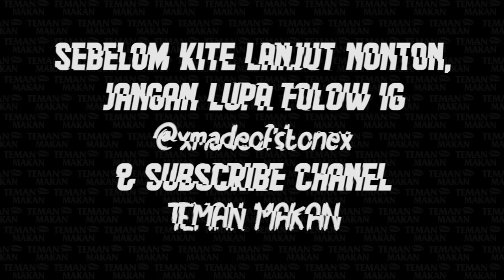SOTO LAMONGAN ENAK DEKET STASIUN PONDOK RANJI ISI DAGINGNYA BANYAK BANGET | Teman Makan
Halo, Teman.

Kali ini, kami akan mengunjungi Warung Soto Cak Jangkung yang terletak di area Tangerang Selatan untuk menikmati Soto Lamongan.

Warung Soto Cak Jangkung

Alamat :
Jl. l. W R Supratman Stasiun Pd. Ranji, Tangerang Selatan
Banten